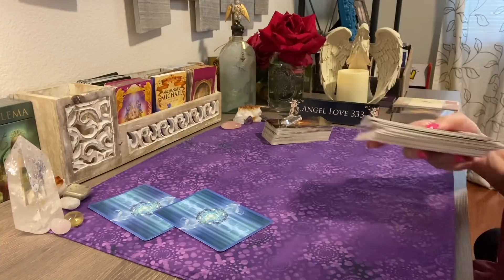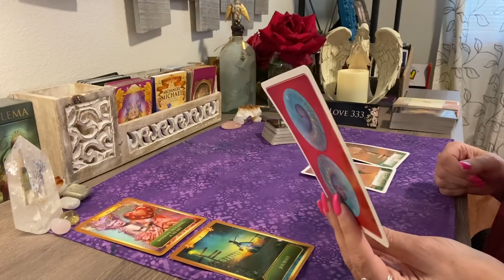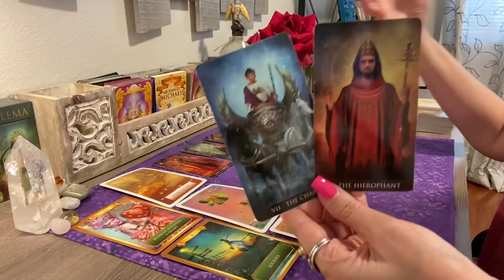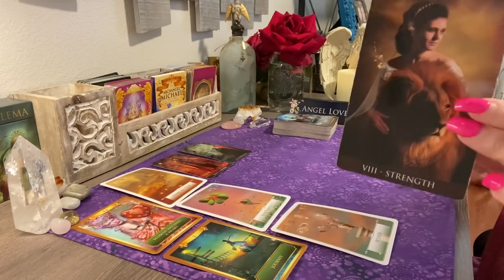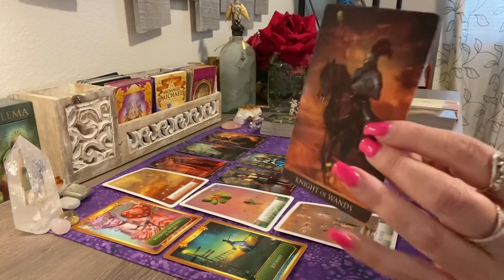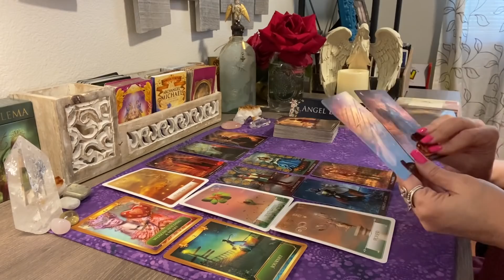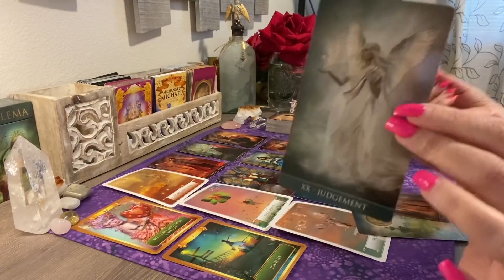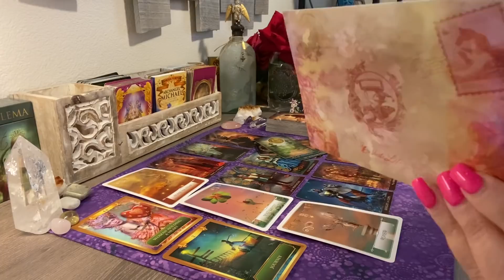Cancer 💖✨Truly Amazing! A higher love! Week April Tarot #2021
Multiple winners! Next giveaway will be scheduled for the end of April

Attract Positive Energy ~ Radiate Your Aura ~ All Chakra Healing & Balancing